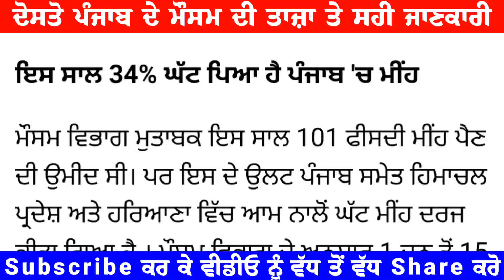21 to 24 July weather update Punjab report Punjab weather today forecast Mosam punjab info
21 to 24 July weather update Punjab report Punjab weather today forecast Mosam punjab info